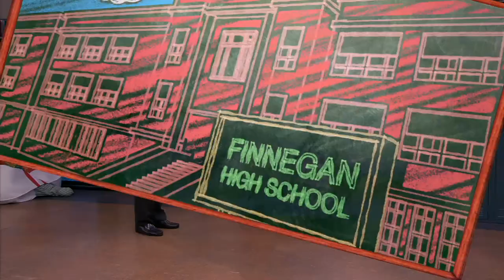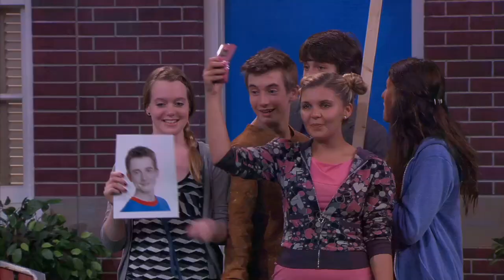Episode 39 | Mr.Young | KEEP IT WEIRD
EPISODE 39 - Mr. Student

Adam pretends to be a student at Finnegan High, so that he can join the Quiz Team and help Echo win a trophy.  But when Slab takes Echo’s spot on the team, Adam tries to force Slab off, so Echo can take his place.